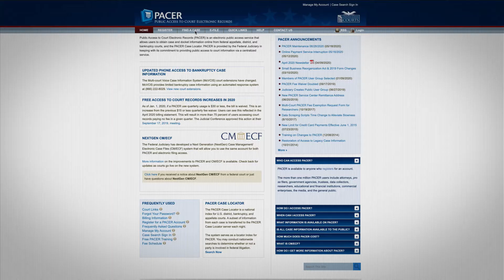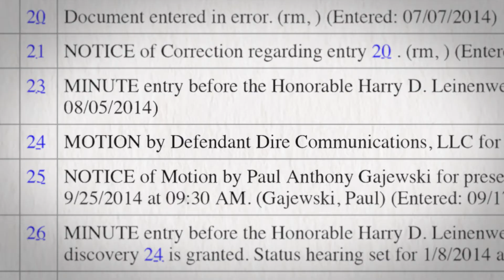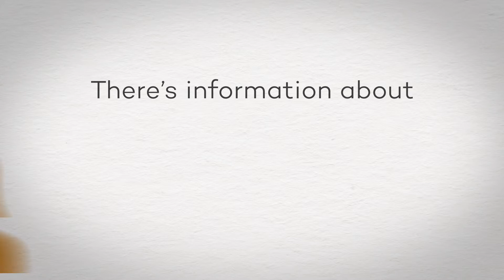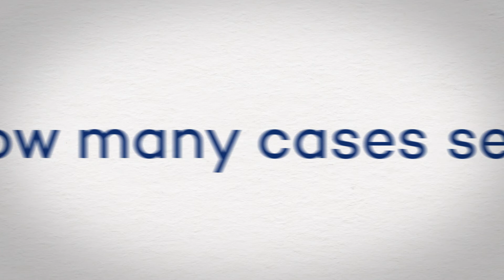SCALES Introduction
The SCALES OKN (Systematic Content Analysis of Litigation EventS Open Knowledge Network) team is composed of computer and data scientists, legal scholars, journalists and policy experts, to develop a suite of tools to enable access to court records and analytics.